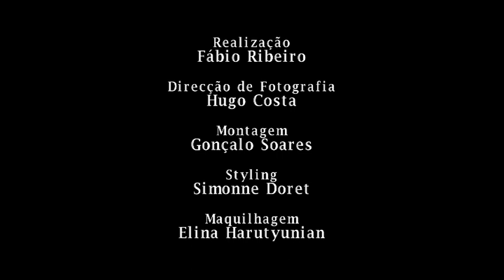ZURAWSKI ENSEMBLE - Caçada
Caçada (Branco Assunção/Eduardo de Laet)
Zurawski Ensemble:
Sérgio Zurawski - guitars, composition and arrangements.
Carla Santos - lead vocal and violin.
Cazé Costa - cello
Manuel Luís Cochofel - flute
Paulo Croft - acoustic guitar (new guitarist: Kay Limak)
Pedro Zurawski - electric guitar

Film Director: Fábio Daniel Ribeiro
Cameras: Fábio Daniel Ribeiro
Editing: Gonçalo Miguel Soares
Styling - Simonne Doret
Makeup: Elina Harutyunian

Support:
EPI - Escola Profissional de Imagem
Tiago Castro
Egeac - Teatro São Jorge
Diogo Cerqueira

Production: MYTHOS